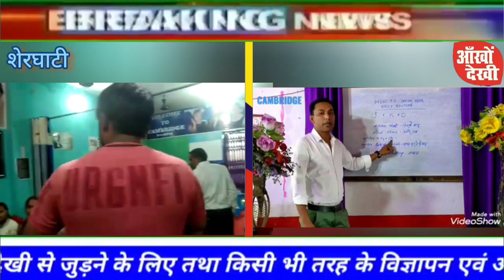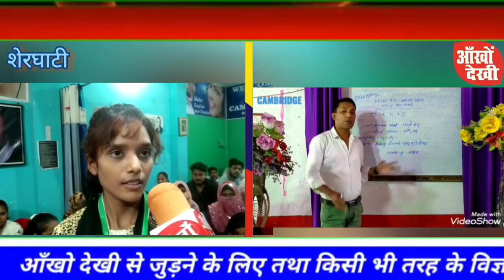इंग्लिश पढ़ाना मेरा प्रोफेशन नहीं पैशन है =- विकाश कुमार (कम्ब्रिज इंग्लिश स्पोकेन संचालक )